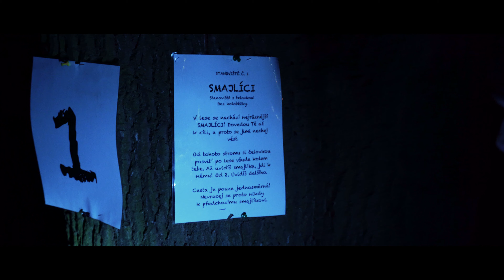Noční koloběžkování - Praha - Topsports centrum Půjčovna Bránik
2. ročník naši večerní akce je Noční koloběžkování pro děti i dospělé. Pro děti je vždy připravena stezka odvahy na koloběžkách - plnění světelných úkolů. Pro dospělé pak vyjížďka s kvalitním občerstvením nebo závod 10 km. Koloběžky i světla půjčujeme nebo jezdí účastníci i na svých. 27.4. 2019 se uskutečnil 2. ročník této povedené akce.